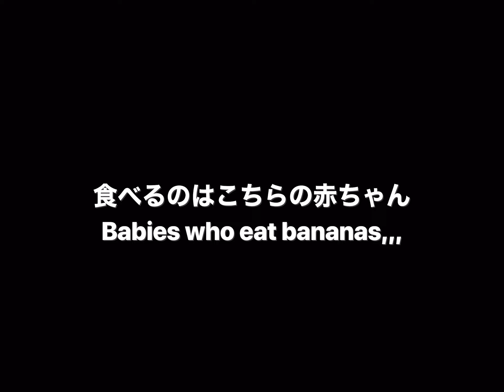strange relationship between lizard and dog🐩🦎トカゲと犬の奇妙な関係❤︎フトアゴヒゲトカゲ